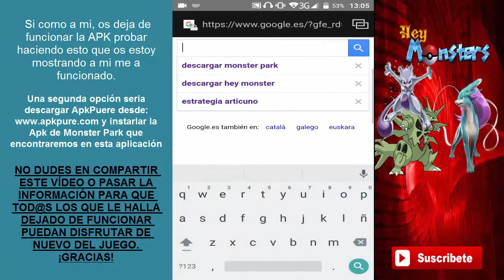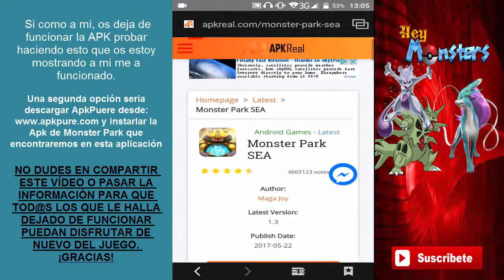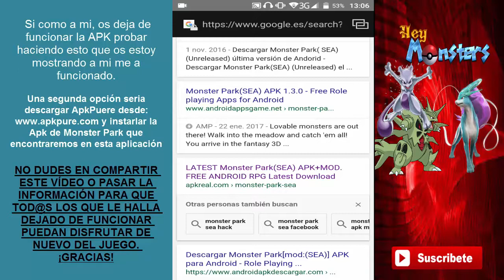Solución si nos ha dejado de funcionar - Hey monster (monster park)[Android]